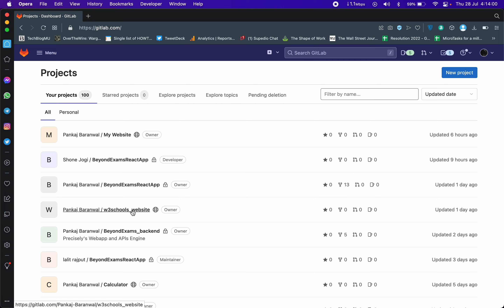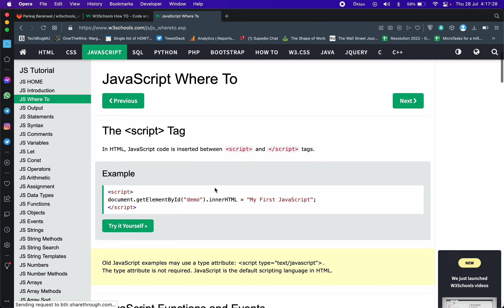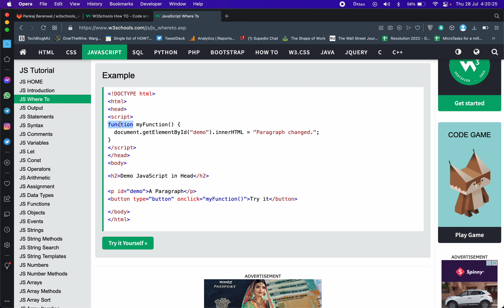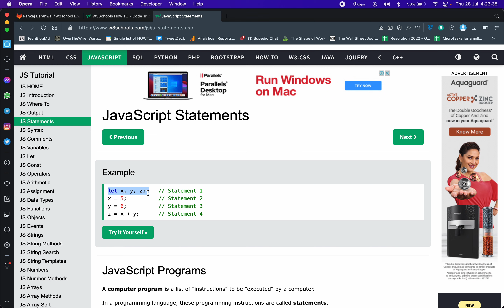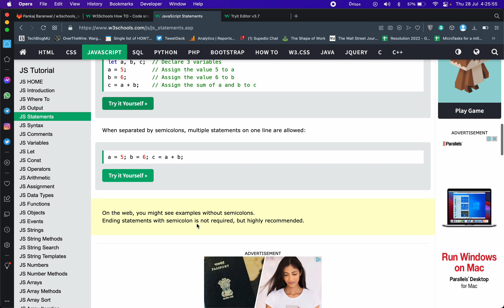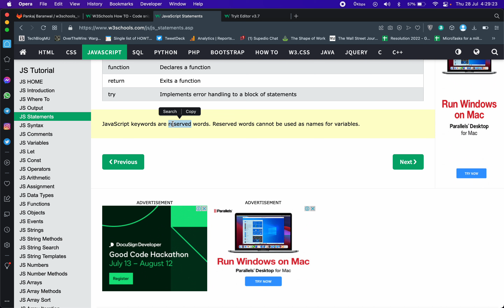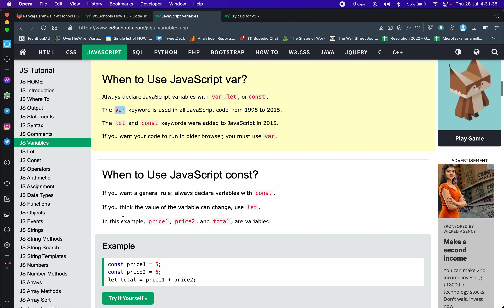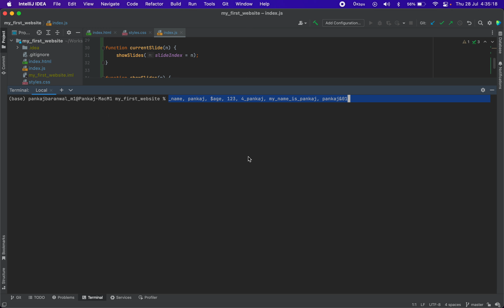Javascript Explained: Part 1